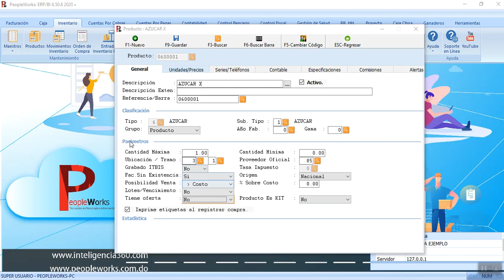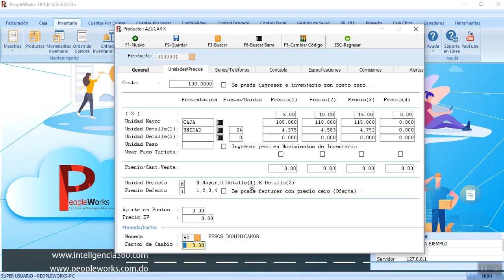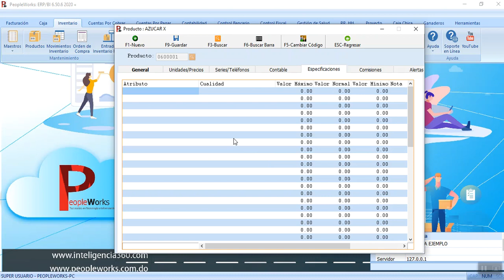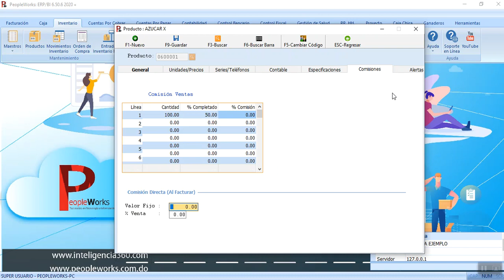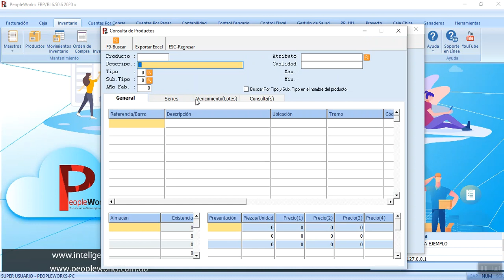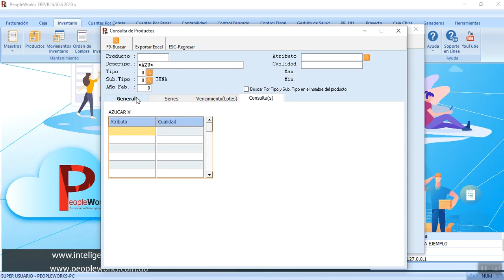Parte 2 : Creación de Productos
Siguiendo las series como se hace, mostramos la forma de crear productos, esta es la primera parte de esta actividad.